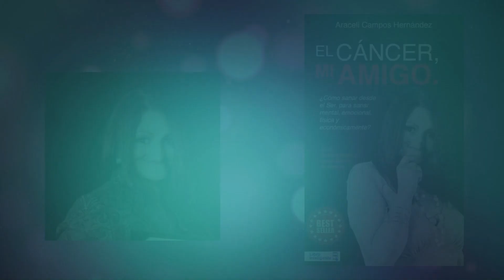IV CONGRESO INTERNACIONAL DE ARTE INDAI 2023 -3-8 B3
PRESENTACION DE LIBROS.